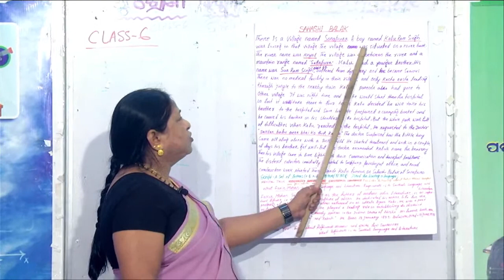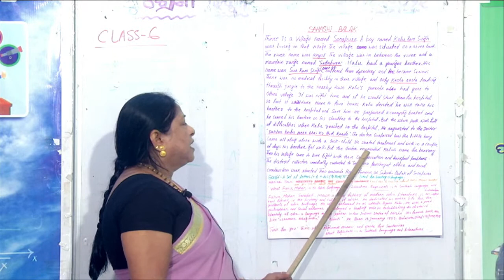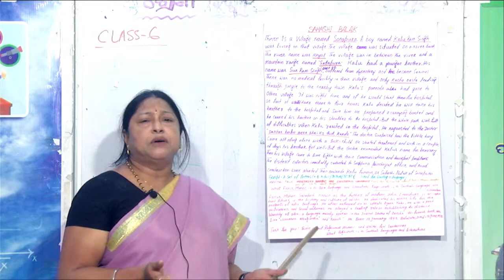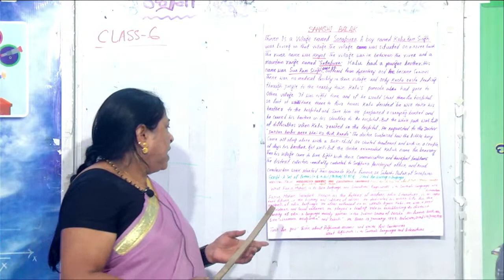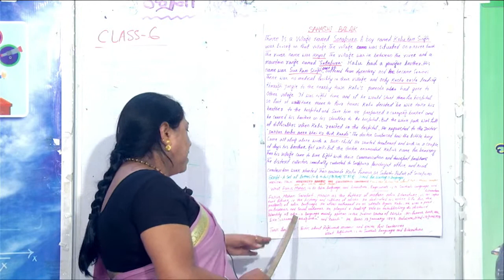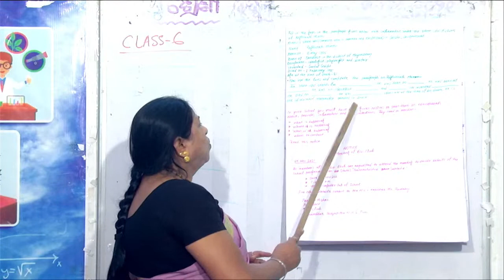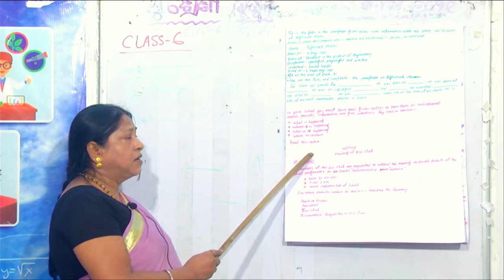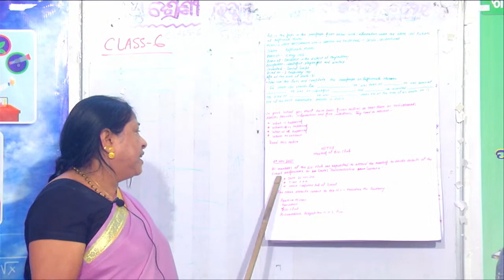OSEPA | CLASS 6 | 29.11.2021 | ENGLISH | 2nd Period | 09.35 am | Follow Up Work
Name Of the Teacher: Suchitra Das, Srikhetra Colony, Puri Sadar
Live From: Biswambhar Bidyapitha, Puri